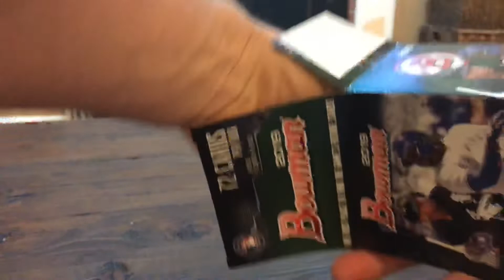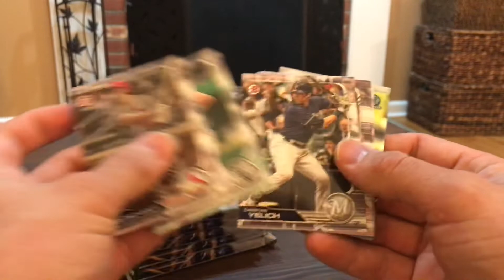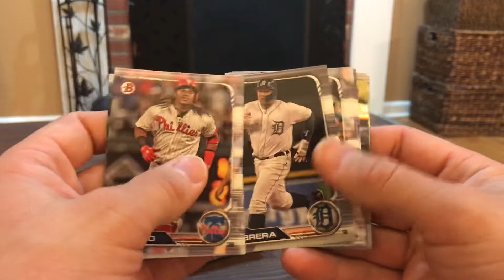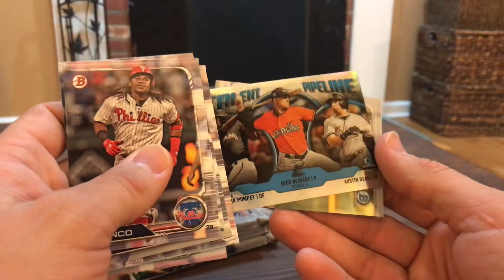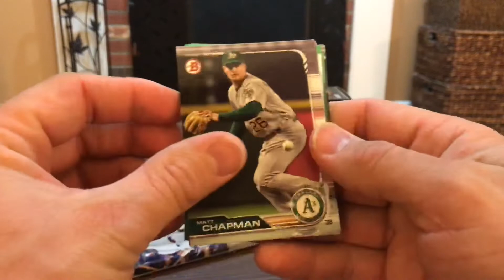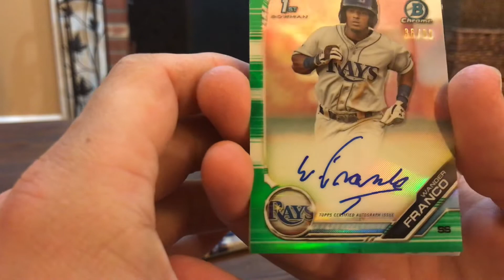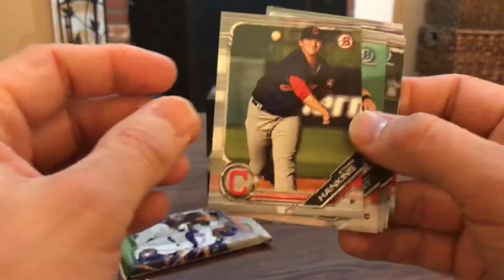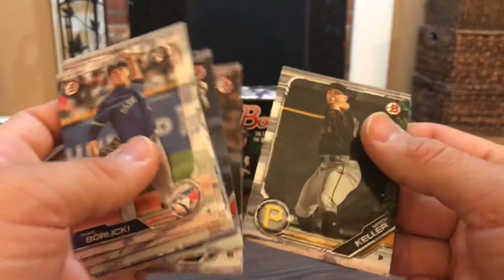Crazy Wander Franco hit!!!